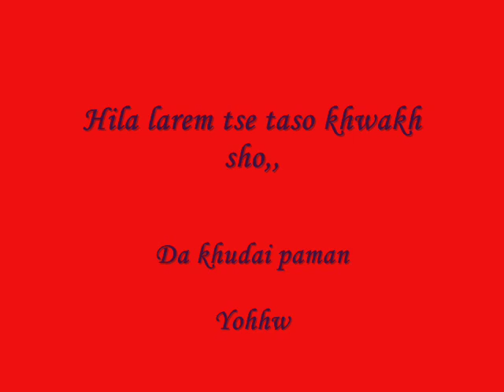Zulfaan (new song_)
Yaw khaista sandera,
afghani kali sara,

LOVe afghani Kaliii(L)

ONly pashtana kalii(L) Meanssssss
Afghanii

Afghanan For live..